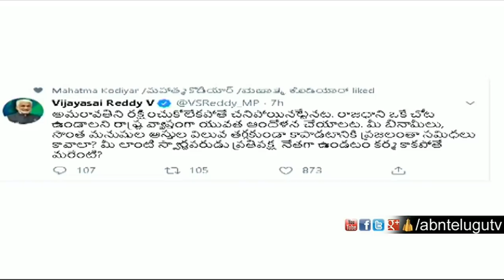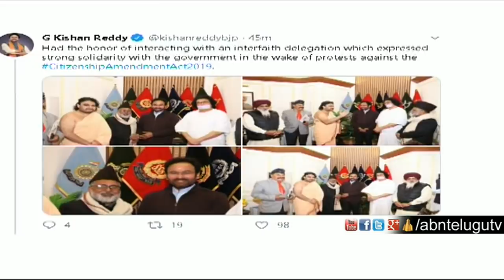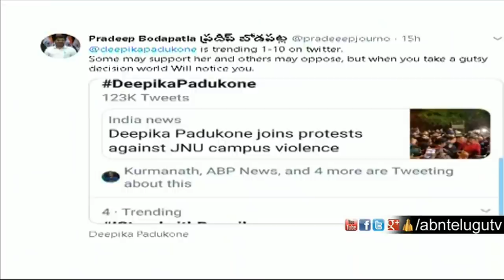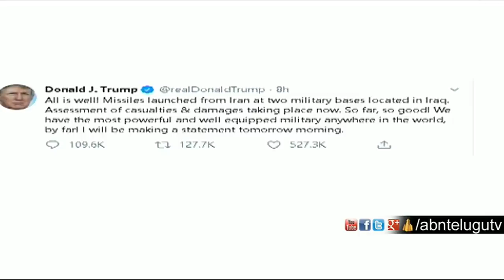అమ్మదీనమ్మ బత్తాయో మాట జారితే ఇంత డేంజరా? | ABN Telugu